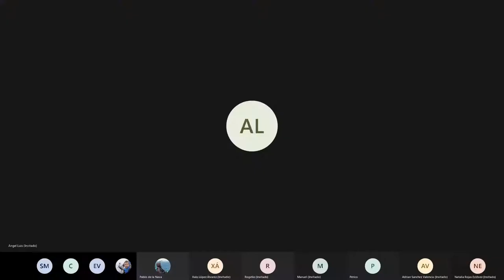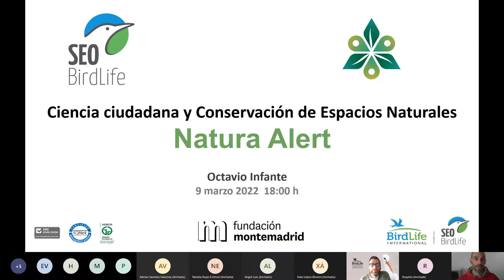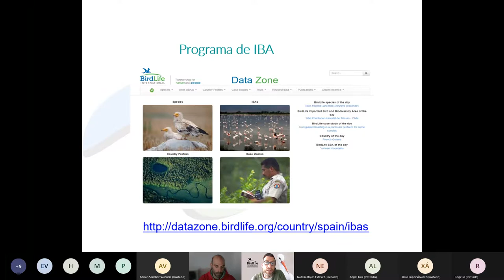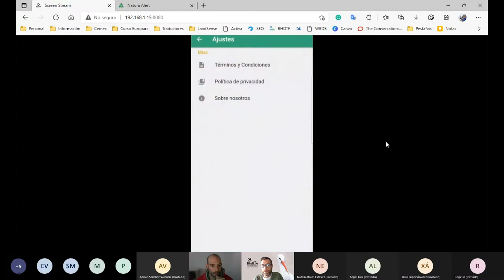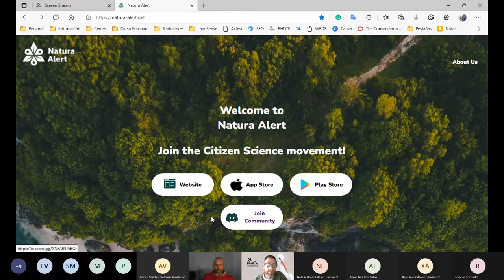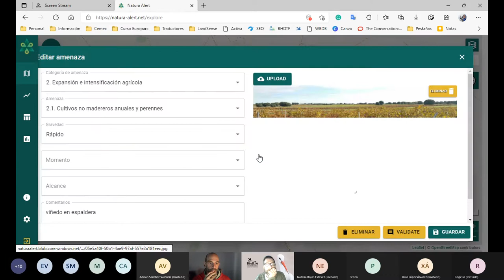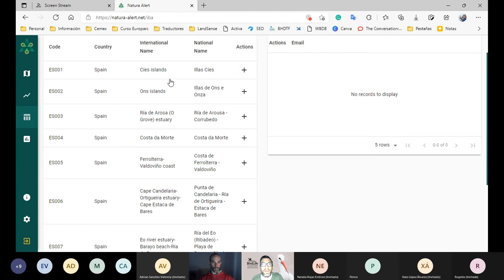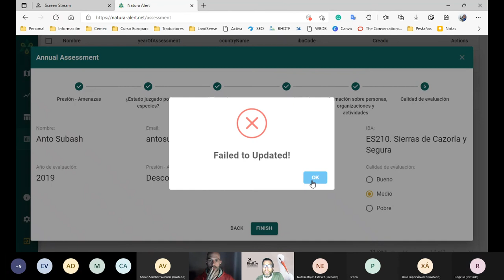Sesión Natura Alert Ciencia ciudadana y Conservación de Espacios Naturales.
Sesión explicativa introductoria, dentro del proyecto "Dando Alas a la Biodiversidad", sobre Conservación de Espacios Naturales. Hablamos del proyecto Natura Alert que pretende gracias a la colaboración ciudadana actualizar el conocimiento y dar aviso de las amenazas que se ciernen sobre nuestros espacios naturales
Incluye un tutorial explicativo de uso de la aplicación.

Fecha de la sesión: Miércoles, 9 de marzo 2022.

El proyecto "Dando Alas a la Biodiversidad" es un proyecto de SEO/BirdLife con la cofinanciación de la Fundación Montemadrid/Caixabank.